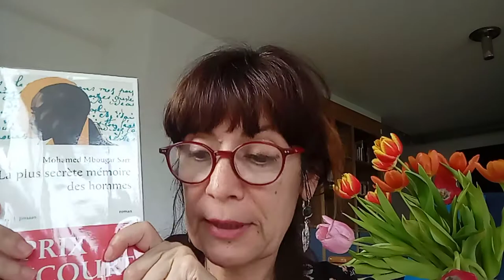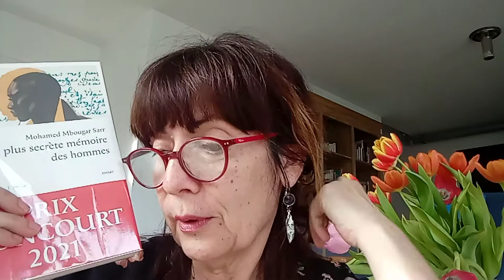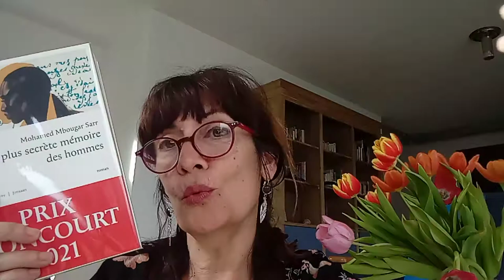"La plus secrète mémoire des hommes" de Mohamed Mbougar Sarr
Nature Lecture